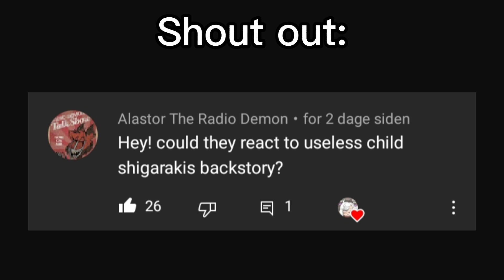Mha reacts... | part 2 | •woofy_woof•